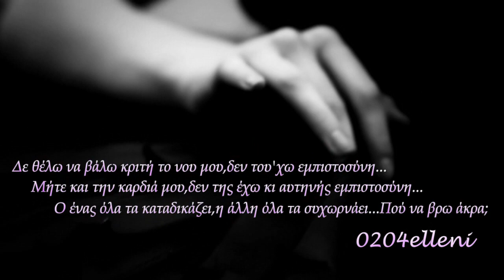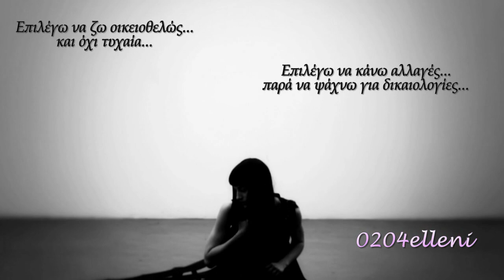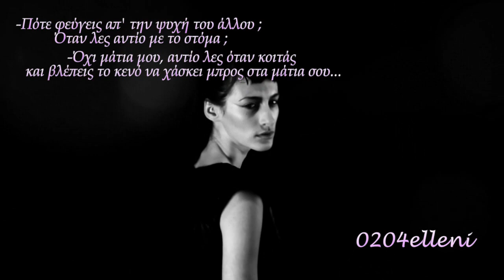Σταγόνες ψυχής ♪♫•*¨*•.¸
★¸.•*´¯`★Υπάρχουν φορές που πνιγόμαστε...συναισθήματα...φόβοι...λογική...όλα ένα κουβάρι... σωσίβιο θέλουμε όχι κήρυγμα...★¸.•*´¯`★
Μουσική: Unfaithful Jan A.P.Kaczmarek